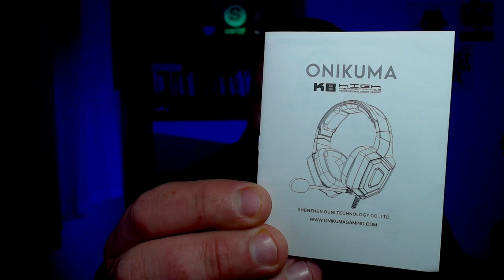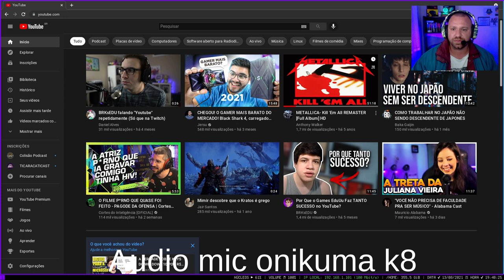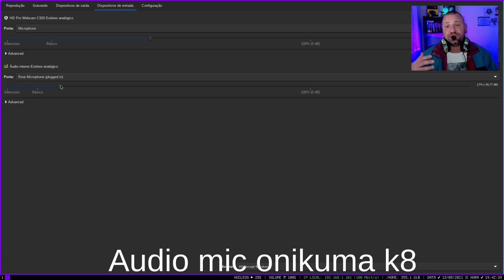Onikuma K8 melhor HEADSET CUSTO BENEFÍCIO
Adquiri aqui para o canal o headset Onikuma K8 e tem uma qualidade incrível para um item de entrada! Confira.